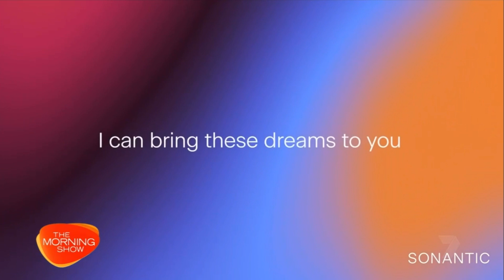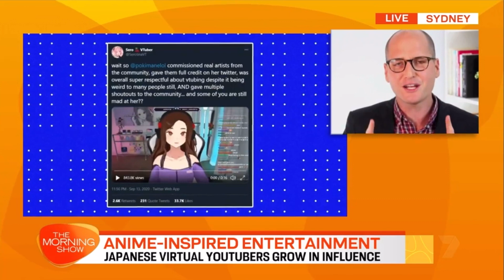Deep Fakes, Synthetic Reality and the New Frontier of Fabricated Content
In this live segment for The Morning Show (Ch 7), change strategist and bestselling author Michael McQueen examines the ethics and practicalities of AI-generated media. From deep fake videos to 'nudifier' tools and avatar celebrities on YouTube,  we are entering an age where our ears and eyes can be tricked more easily than ever.